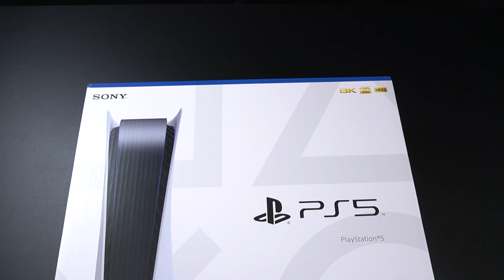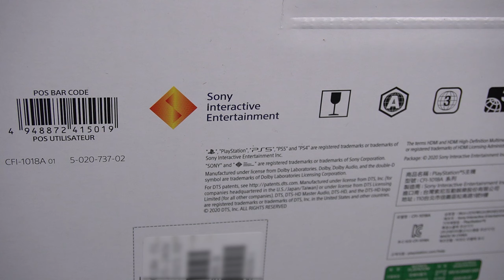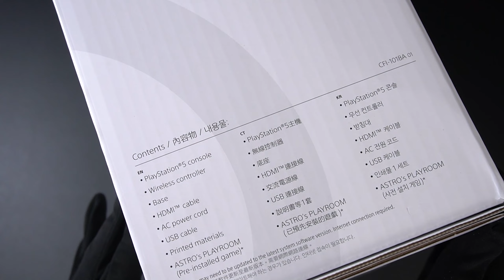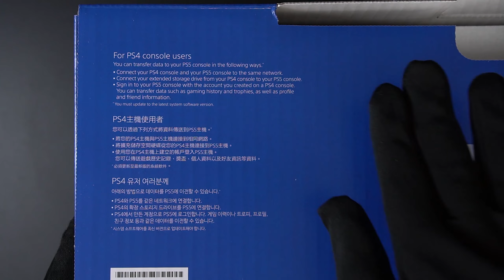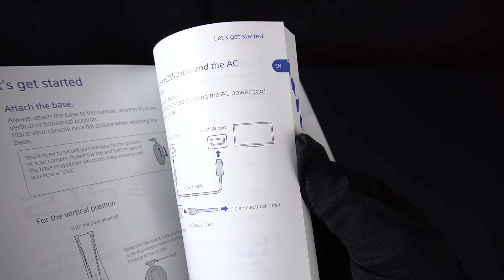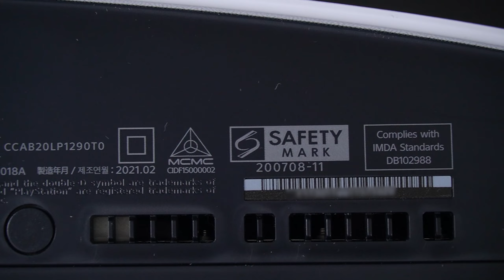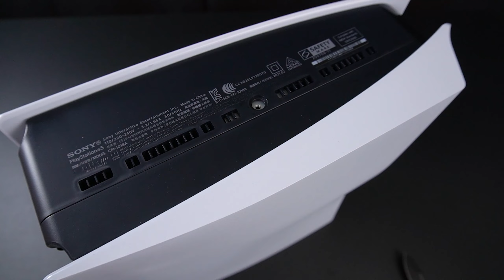PS5 Unboxing - Sony Playstation 5 Korea release version Disk edition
Sony Playstation 5 Unboxing video, Openbox video
This is the Korea version of Platation 5 released in Korea.

PS5 includes:
-Playstation 5 console
-Wireless controller
-Base
-HDMI cable
-AC power cord
-USB cable
-Printed material
-ASTRO's Playroom

CPU : AMD Ryzen 7 3700X
Mainboard : MSI B450 GAMING PRO CARBON AC
Memory : DDR 16 gigabytes of memory
Graphics card : GeForce RTX 2060
OS: Windows 10

Unboxing Video frame: 1080p 60Frame

0:00 Intro
00:29 PlayStation 5 Disk edition
02:45 Unboxing
03:20 Component box
03:55 Contents
05:04 PS5 DualSense controller
06:28 PS5 body unboxing
07:10 PS5 Disc Edition console
11:06 Start working